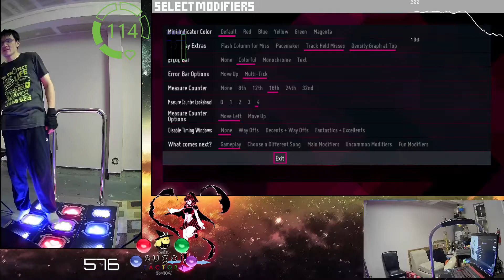StepMania - 2022-1-18 - [14][175] liar▼tears - 84.88%